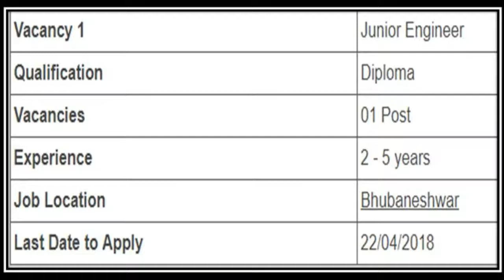ଚିଲିକା Development Authority ଓଡିଶା 2018-odisha jobs||Nuaodisha Official-odisha Latest Job